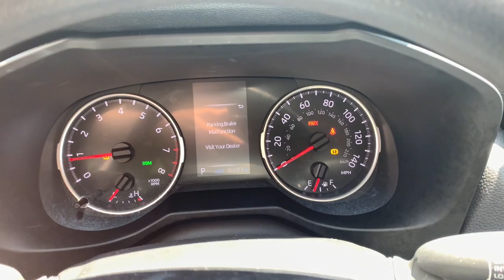2021 Toyota RAV4 Westboro, Framingham, Milford, Worcester, Providence RI TP2453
Super White Used 2021 Toyota RAV4 LE available in Milford, MA at Imperial Toyota. Servicing the Westboro, Framingham, Worcester, Providence RI County area.

Imperial Toyota
300 Fortune Blvd

** Toyota CPO Certified ** Vehicle fully serviced recent oil change all fluids topped off passed safety inspection Apple CarPlay / Android Auto Power Seats Heated Seats Backup Camera Bluetooth Cruise Control Power Windows Power Locks Steering Wheel Radio Controls Aluminum Wheels Luggage Rack Blind Spot Monitoring Lane Keeping Assistance Collision Avoidance Assistance Adaptive Cruise Control AWD Black Cloth. Certified. White 2021 Toyota RAV4 LE LE 4D Sport Utility 2.5L 4-Cylinder DOHC Dual VVT-i AWD 8-Speed Automaticbrbrbr27/34 City/Highway MPG Toyota Certified Used Vehicles Details:brbr * Vehicle Historybr * Transferable Warrantybr * Limited Warranty: 12 Month/12000 Mile (whichever comes first) from TCUV purchase datebr * Roadside Assistancebr * Warranty Deductible: $0br * Powertrain Limited Warranty: 84 Month/100000 Mile (whichever comes first) from TCUV purchase datebr * Limited Comprehensive Warranty: 12 Month/12000 Mile (whichever comes first) from certified purchase date. Roadside Assistance for 7 Year / 100000 Milebr * 160 Point InspectionbrbrbrMORE ABOUT US: Imperial Cars Purchase With Confidence: 1) Free Car Fax Vehicle History Report available for all our vehicles online. 2) Our vehicles are Imperial Certified and go through a rigorous 125-Point vehicle inspection. 3) Bottom line pricing. 4) 5-Day or 200 Mile Vehicle Exchange Program for your total confidence. If you are not happy with it bring it back within 5 days or 200 miles and well give you a credit of your full purchase price toward the purchase of another vehicle. (Excludes Renewed for You vehicles.)brbrPrice does not include tax title registration documentation fee or other applicable fees. Price does include Imperial Trade assistance bonus of $1000 for qualifying retailable trades with less than 10 years of use from original in-service date and odometer under 120000 miles. To receive advertised promotional price the vehicle must be paid in full and take same day delivery from dealer stock. Call or email our phone and internet team for the most current information and Imperial discounts. Price cannot be combined with any other discounts or promotions and is subject to change based on market value at any time without notice customer must mention promo code in order to qualify for internet special discount. The information contained herein is deemed reliable but not guaranteed dealer not responsible for any misprint involving the price or description of the vehicle its the sole responsibility of buyer to physically inspect and verify such information prior to purchasing. Transparency is our goal. NO WHOLESALERS OR DEALERS! Some of our Pre-Owned vehicles may be subject to unrepaired safety recalls. Check for a vehicles unrepaired recalls by VIN